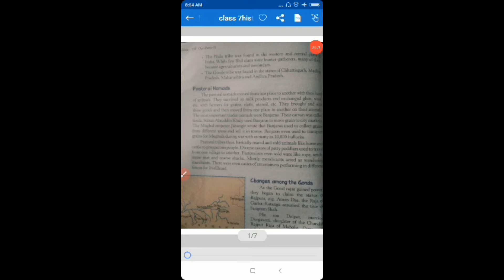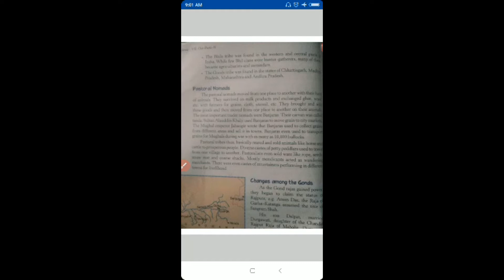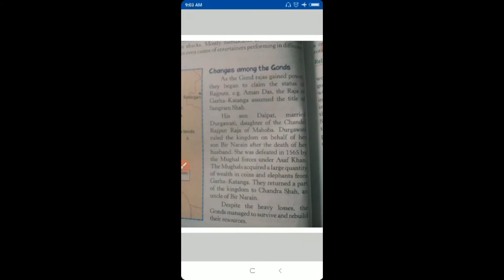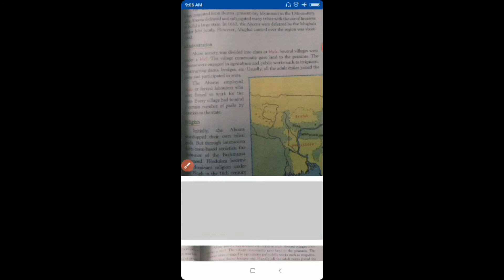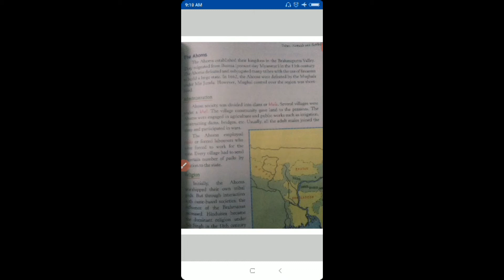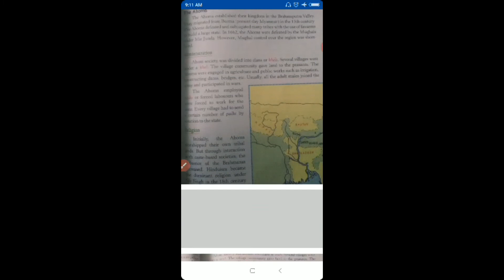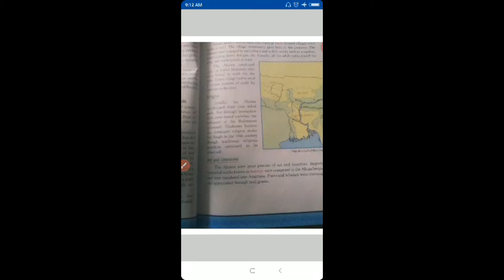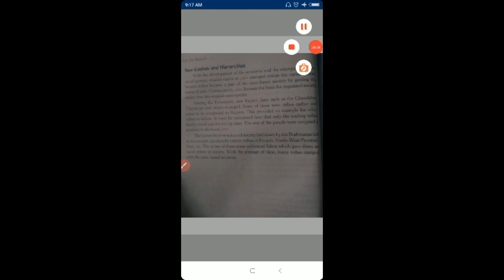class 7 History ch 7 part 2